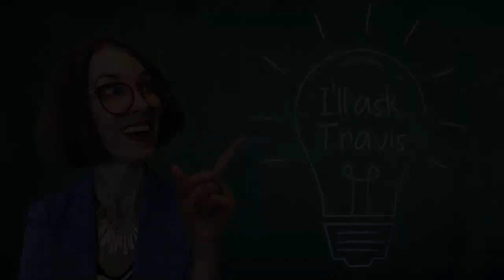Ask The Xpert - What is Incident Orchestration?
Do you have questions about Incident Orchestration? So does Erin Jones. Join her as she interviews Travis DuPuy, Product Evangelist at xMatters, as he explains what Incident Orchestration is and how it's applied in the real world.